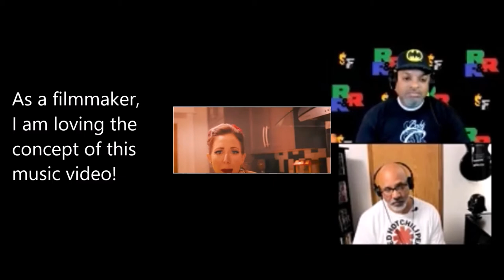Baby C - Perfect Life (Reaction!)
Presenting to you, straight outta Canada, Baby C, and the name of the song is Perfect Life.  Take a listen and tell us what you think.
babyc.ca
We have several videos up for your entertainment enjoyment and more videos on the way!